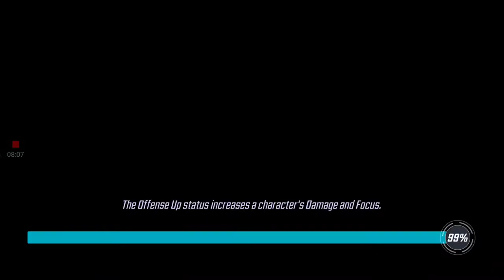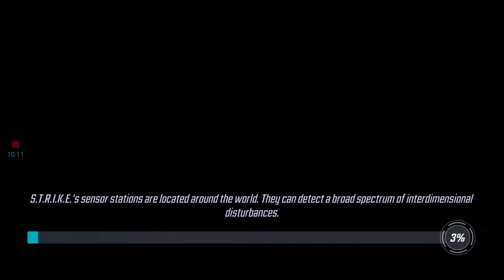Marvel strike force the black order event quest part 1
So we upgraded mysterio and so don't forget to subscribe to justin beast gillespie and my Instagram is j3049 Minecraft justinbeastgillespie and have a fantastic awesome Sunday morning and don't forget to subscribe comment and smash that like button and let's try to aim for 11 likes and consider subscribing and feel free to leave any ideas for future video's and enjoy your extra long time off and stay safe and remember to wash your hands and black widow is going to be delayed and tons of Disney plus show are going to be delayed as well don't forget to hit that notification bell to be notified when I upload a next video like this so stay tuned for more bye peace later and thanks for watching bye